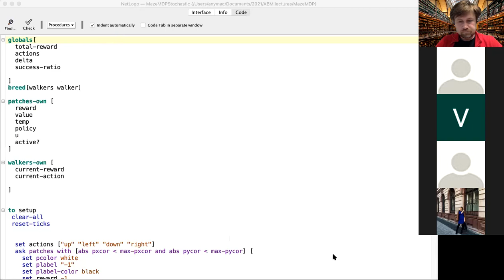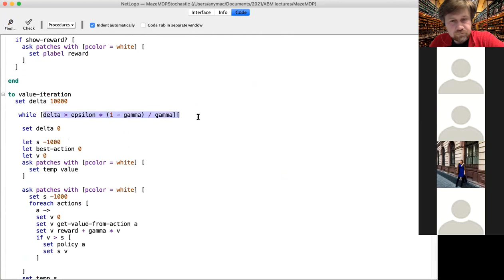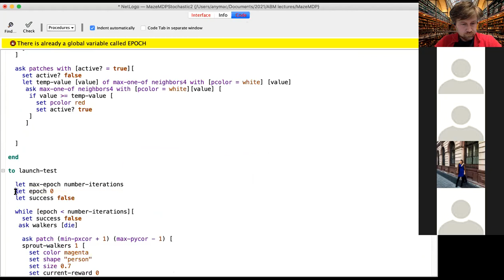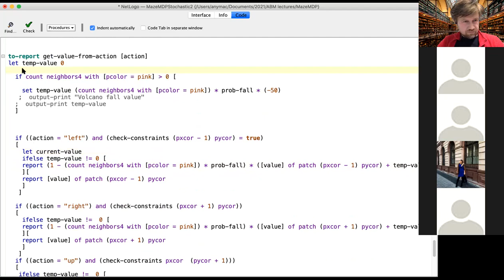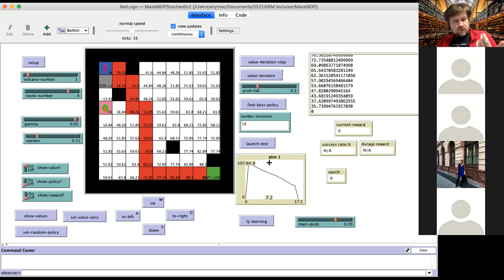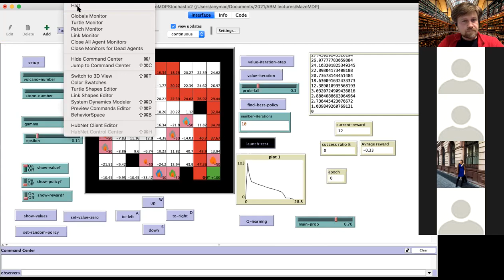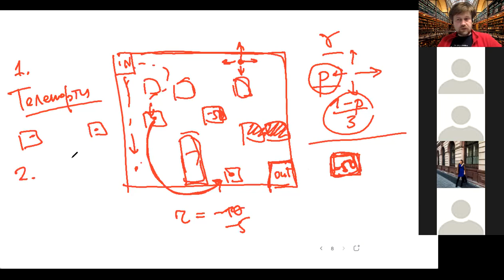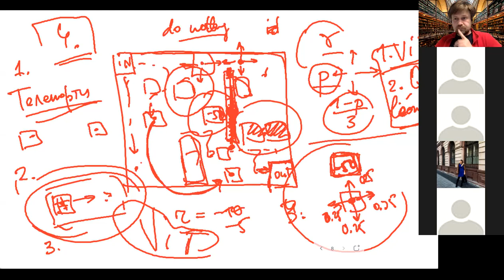МАС КПІ. Лекція 7. MDP з ймовірностями дій